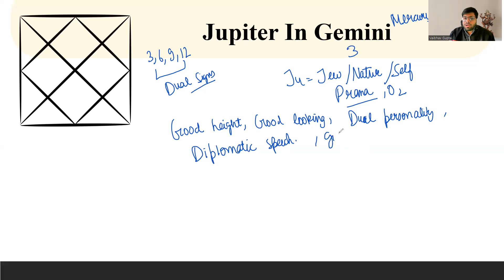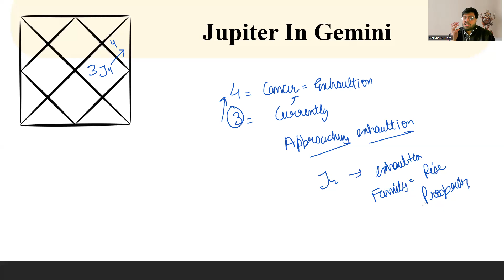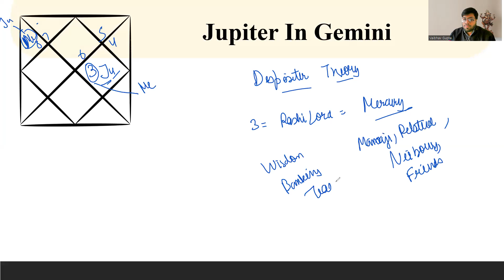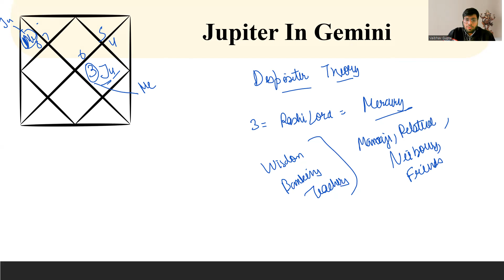Jupiter in Gemini in astrology | मिथुन राशि मे बृहस्पति | Bhrigu Nandi Nadi(BNN)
Learn all about Jupiter in Gemini and Gemini rashi as per Vedic astrology and Bhrigu Nandi Nadi , BNN.
It also includes predictions about Jupiter and Mercury ,conjunction/ Combination.
Timeline
Introduction : 00:02
Moving towars exhaultation: 04:10
Dispositor : 05:48